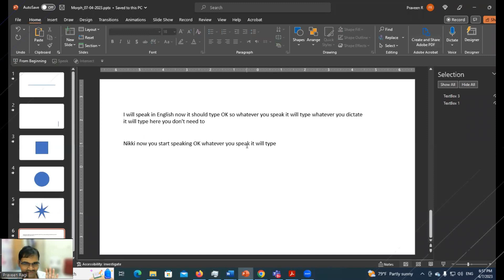PowerPoint Class - 7th April 2023 -Topic 3: How to use the Dictate Tool in PowerPoint - in Telugu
Microsoft PowerPoint Class - 7th April 2023 -Topic 3:  How to use the Dictate Tool in PowerPoint - Learn in Telugu

Welcome to our Microsoft PowerPoint Class on DictateTool in PowerPoint. In this video, we'll guide you through the ins and outs of using the powerful Dictate tool in PowerPoint.

The Dictate tool is a game-changer when it comes to creating presentations, as it allows you to effortlessly transform your spoken words into text on your slides. No more time-consuming typing or fumbling through your thoughts while trying to find the right words. With Dictate, you can focus on delivering your ideas with clarity and precision, while PowerPoint takes care of capturing your words accurately.

praveenragi sir will will cover everything you need to know, from activating the Dictate feature to customizing its settings to suit your preferences. We'll also provide valuable tips and tricks along the way to enhance your productivity and make the most out of this remarkable tool.

By the end of this class, you will have gained valuable skills in  using this tool, enabling you to create dynamic and engaging presentations with ease.

Whether you are a student, a professional, or someone looking to enhance their PowerPoint skills, this class is perfect for you.